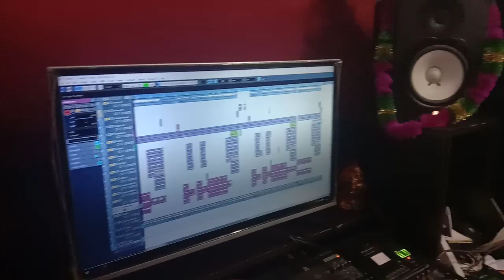आज जन्म दिन मनावन जाई बाबा भीम के/Mohit Kumar Katta Prema Sargam Live Recording 2019